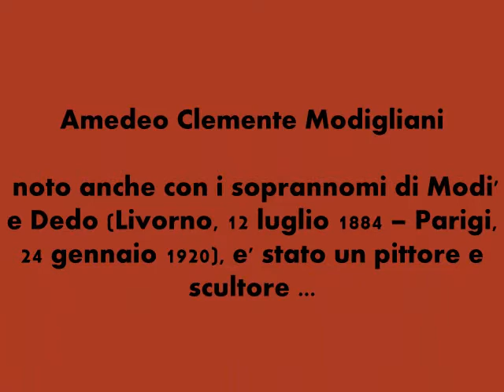The women - Amedeo Modigliani - ♫ Chopin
Amedeo Clemente Modigliani, noto anche con i soprannomi di Modì e Dedo (Livorno, 12 luglio 1884 -- Parigi, 24 gennaio 1920), è stato un pittore e scultore ...